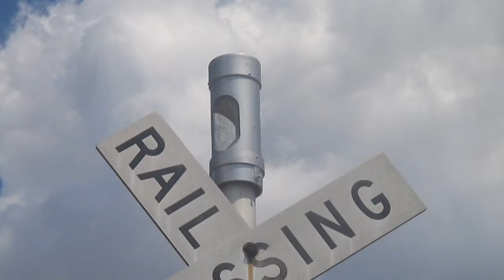General Signals Type-3 Electronic Bell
At Jefferson Street in Courtland, AL.